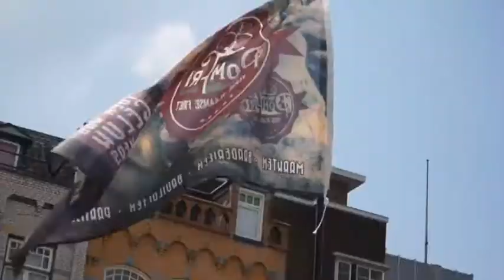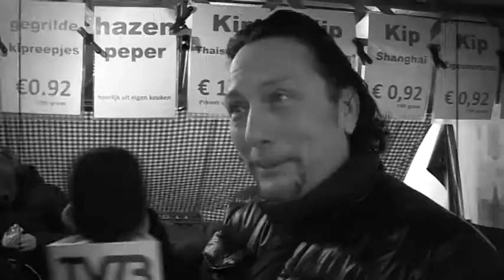Bossche Markt 16 juni 2016